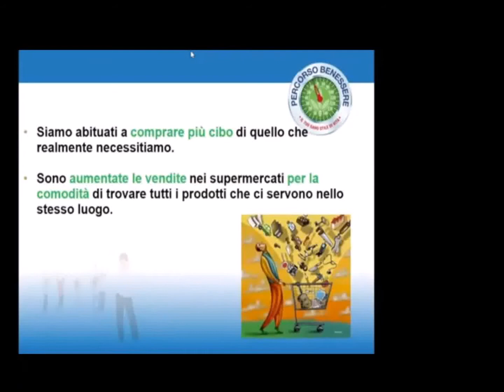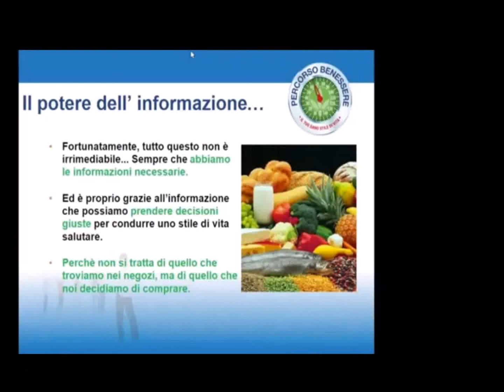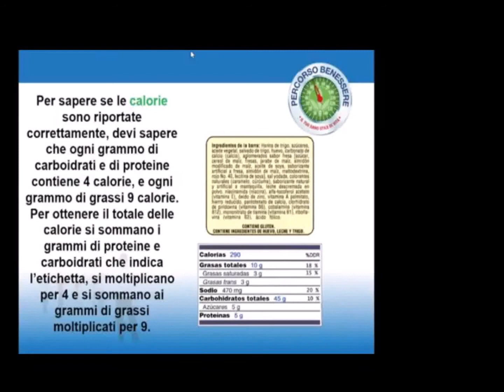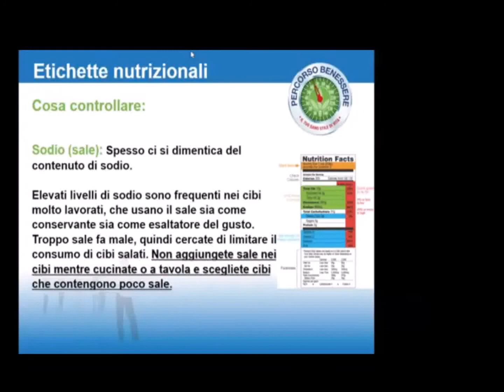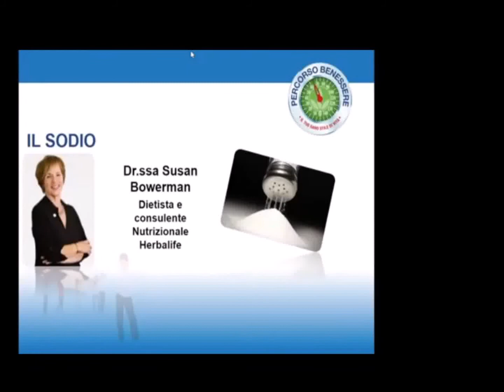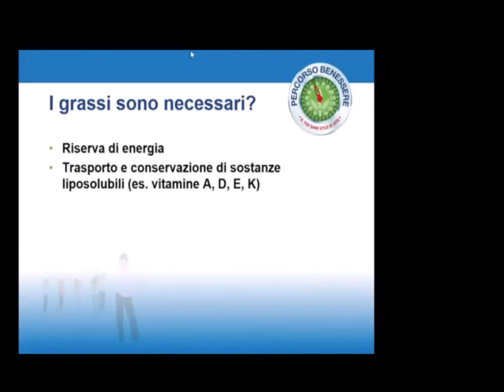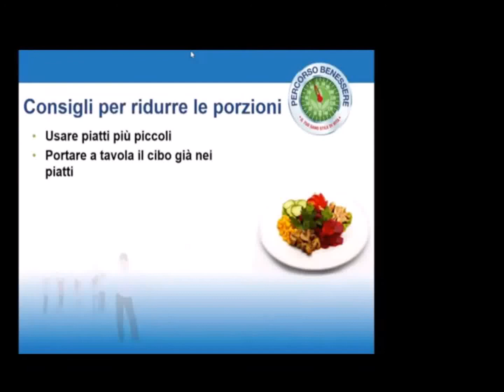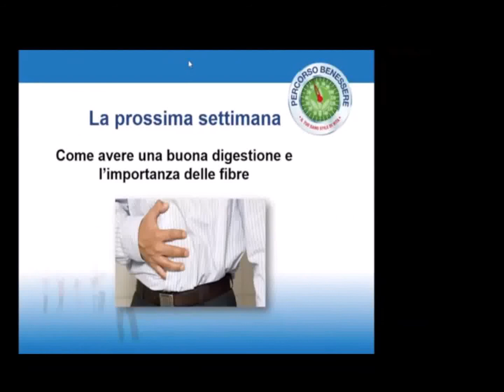6 LA SPESA L'ETICHETTE GRASSI E PROPORZIONI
6 LA SPESA L'ETICHETTE GRASSI E PROPORZIONI
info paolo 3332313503